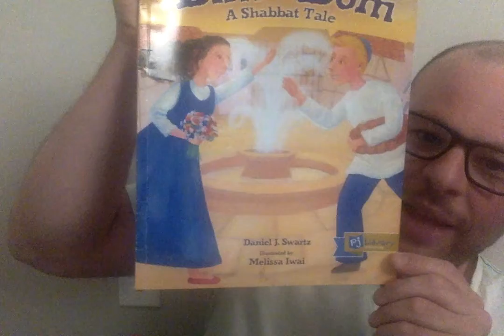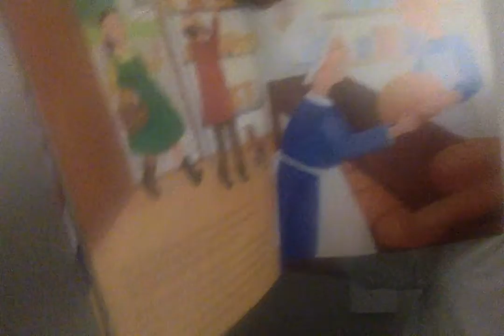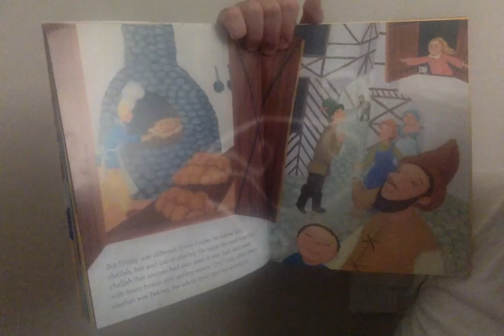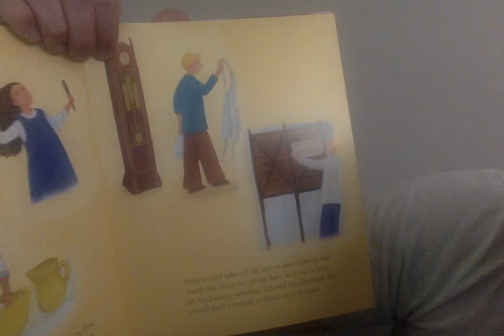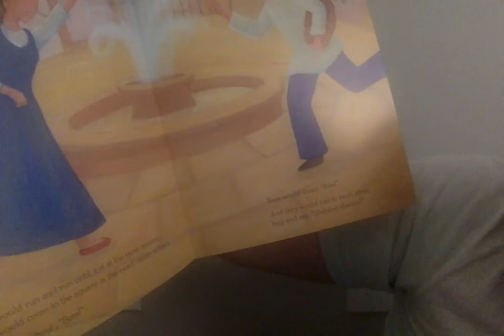5/22/2020: Story Time with Gordon: Bim and Bom A Shabbat Tale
Story Time with Gordon: Bim and Bom a Shabbat Tale
Written by: Daniel J. Swartz
Illustrated by Melissa Iwai